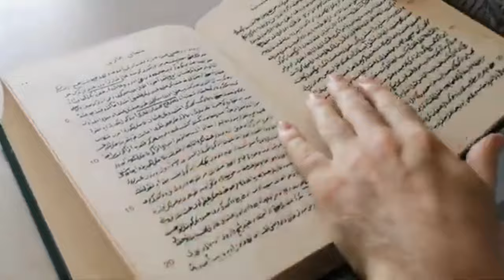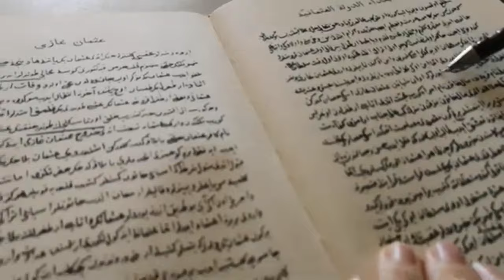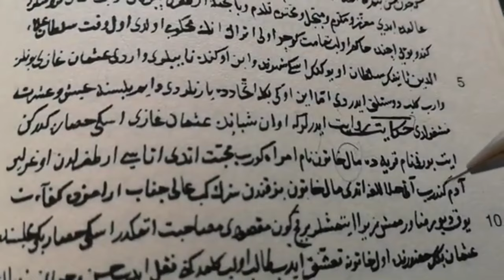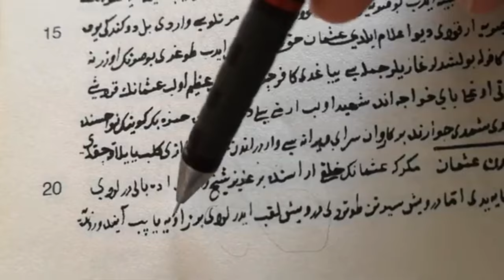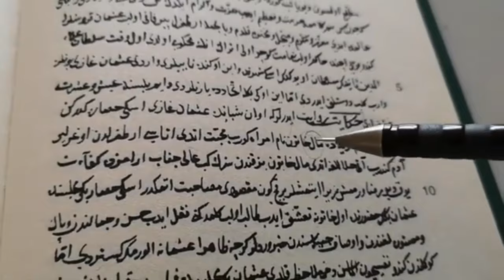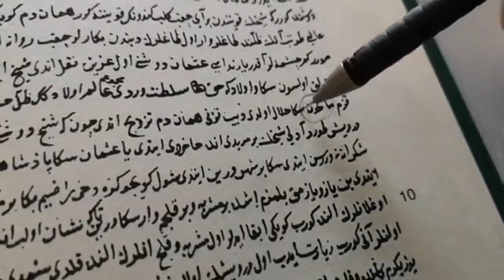Osman Gazi’nin Hanımının Gerçek Adı Nedir? İlk Dönem Kaynaklarından Okuyalım - Ömer Kaptan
“Bâlâ Hatun ismi yazılışı Mal Hatun imlâsının istinsahı sırasında yapılan bir yanlışa dayanır (Kitâb-ı Tevârîh-i Âl-i Osmân, vr. 29b’de Bâlâ Hatun, 39a’da Mal Hatun).”

Prof. Dr. Feridun Emecen